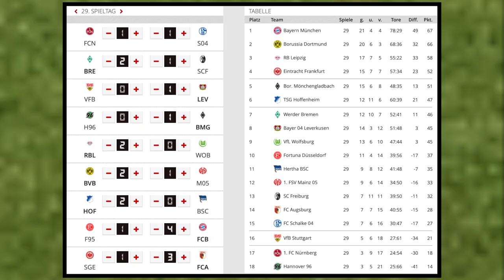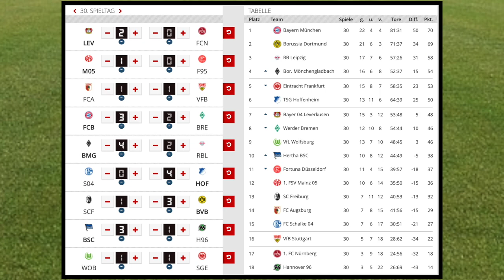30.Spieltag - Alle Highlights und Tore - Bundesliga Prognose I FIFA 19 I 2018/19 Deutsch [FULL HD]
Bayer 04 Leverkusen - 1.FC Nürnberg
FC Augsburg - VfB Stuttgart
1.FSV Mainz 05 - Fortuna Düsseldorf
FC Bayern München - SV Werder Bremen
Borussia Mönchengladbach - RB Leipzig
FC Schalke 04 - TSG 1899 Hoffenheim
SC Freiburg - Borussia Dortmund
Hertha BSC - Hannover 96
VfL Wolfsburg - Eintracht Frankfurt

Meine CPU-Einstellungen: In dieser Reihenfolge:
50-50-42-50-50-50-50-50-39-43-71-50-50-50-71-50